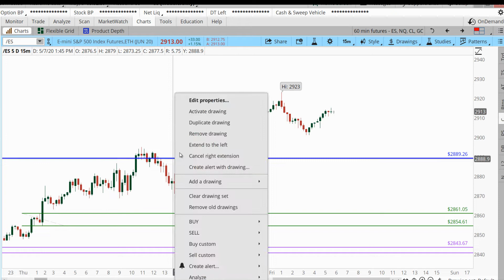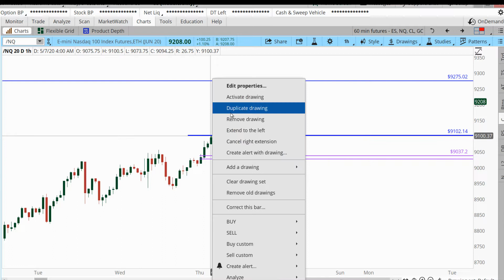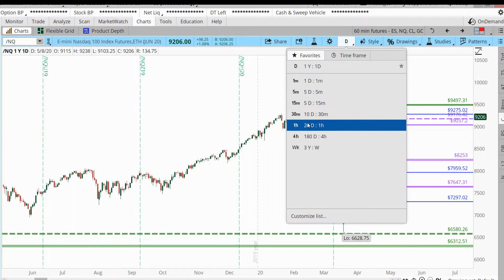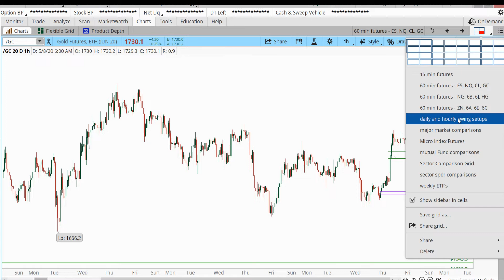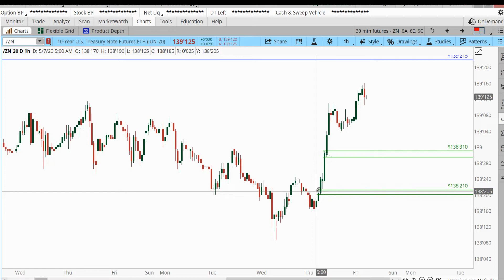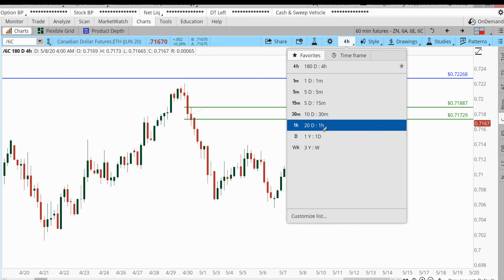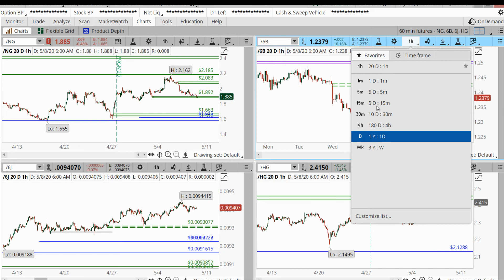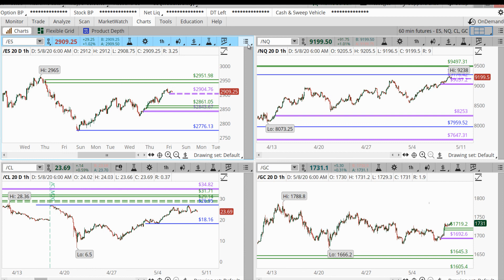Daily Market Commentary - (05/08/2020) | [TradersArmy.com]